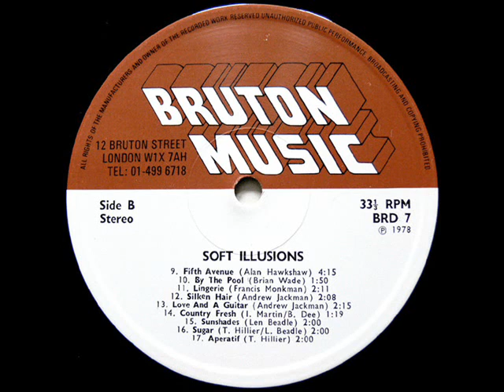Tony Hiller / Len Beadle - Sugar